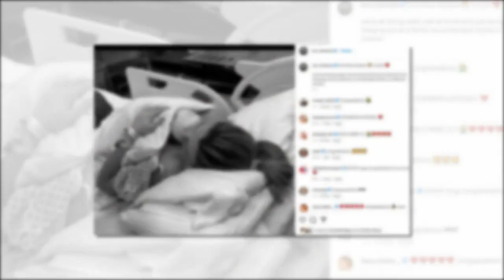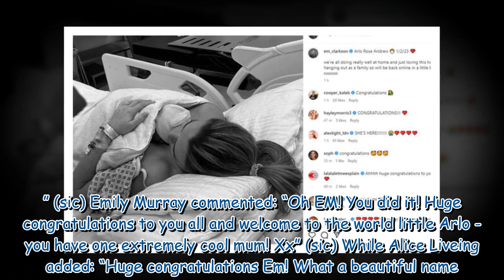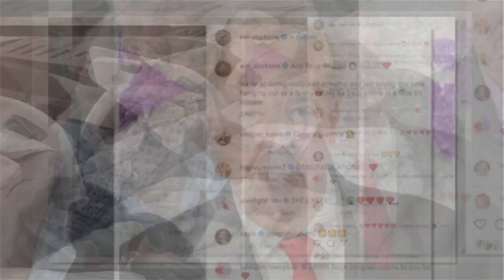Jeremy Clarkson shares first snap with newborn granddaughter